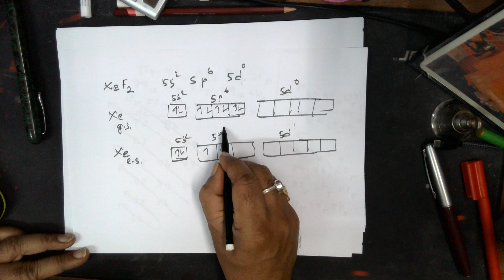Xenon difluoride structure | NEET Chemistry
Xenon difluoride structure | NEET | Class 12 Chemistry
Please attend the online quiz after watching video